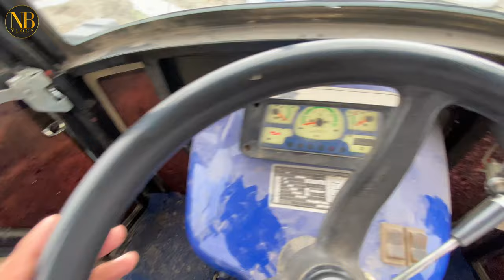vlog#45 Farmtrack 6060 with AC cabin. फार्मट्रैक 6060 AC कबिन के साथ और सारी जानकारी।FULL COOLING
विश्व की नंबर वन ट्रैक्टर कंपनी कौन सी है?
विश्व का सबसे अच्छा ट्रेक्टर कौन सा है?
भारत का नंबर वन ट्रैक्टर कौन सा है?
भारत में सबसे ताकतवर ट्रैक्टर कौन सा है?
Which tractor is best in 65hp?
Which is best 65 hp tractor in India?
What is the most popular tractor in India?
What is the price of Mahindra Novo tractor?
How much diesel does a tractor use per hour?
What is the price of Arjun?
What is the cost of Mahindra tractors?
Which country made Mahindra tractor?
Is Mahindra a good tractor?
Who is founder of Mahindra?
Which is the No 1 tractor in India?
Which is the No 1 tractor in Punjab?
shaktiman empliments
shaktiman sugarcane harvester

shaktiman empliments
sugarcane farming